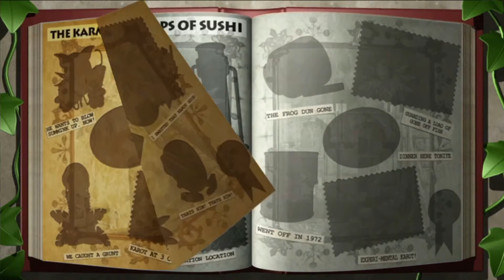【点点君大进击】玩起来停不下的节奏！Switch试玩